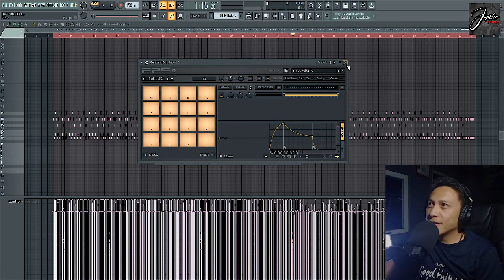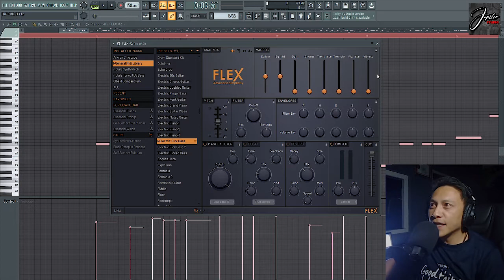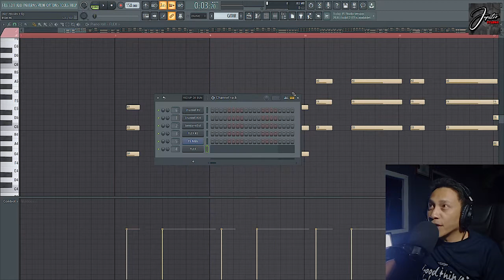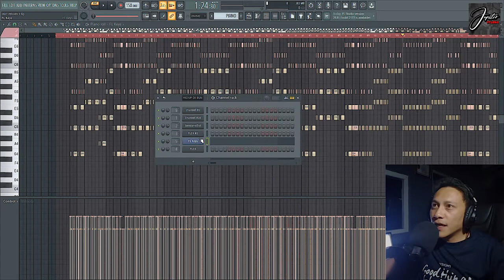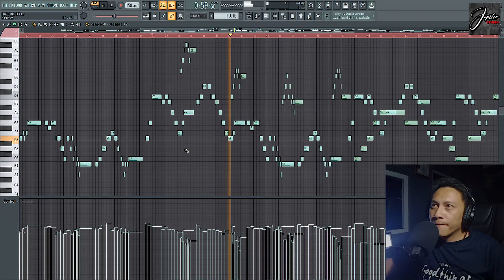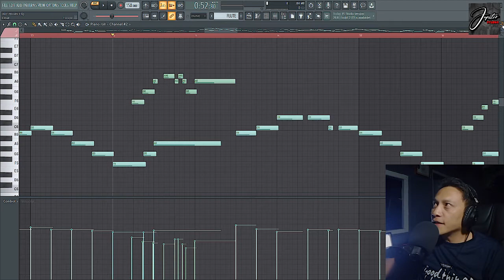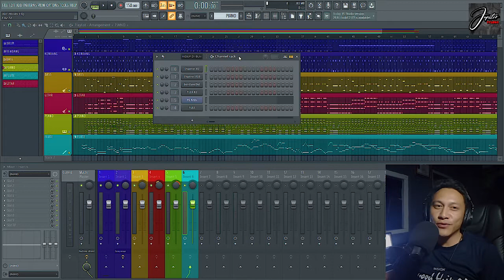DANGDUT FL STUDIO 20 FREE PRESET KENDANG FPC FL STUDIO & SOUNDFONT [LINK IN THE DESCRIPTION]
MEMBUAT MUSIK DANGDUT DI FL STUDIO MENGGUNAKAN 3 PLUGIN BAWAAN